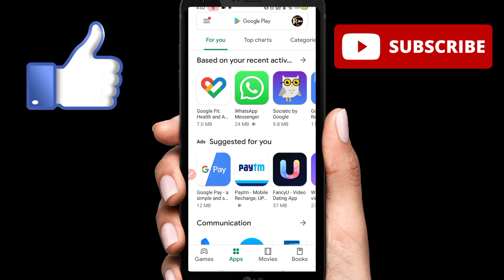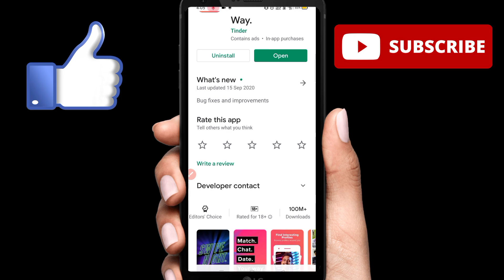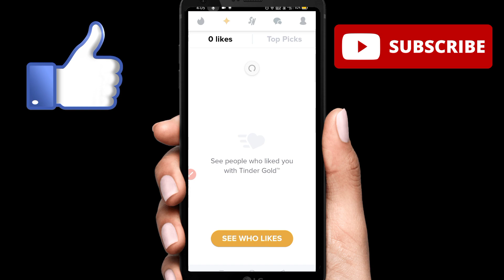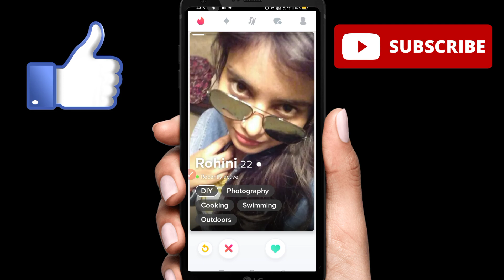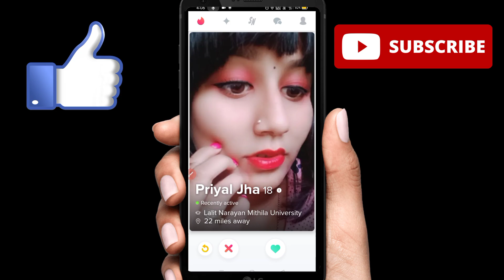Best Free Dating App || Yaha aap apni GF Bana sakte hai !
Aaj ki is video me Mene aapko bataya hai ek dating app ke baare me Jo ki ek free app hai
Jake video ko pura dekhiye
Video Pasand Aaye to video ko like kare aur share kare
 Le

Thanks

WelCome To Bindas Fun Zone .

Dosto Is Channel Par Aap Ko App Review Or Interested Video Daily Milegi.